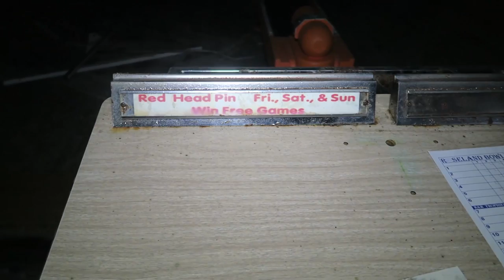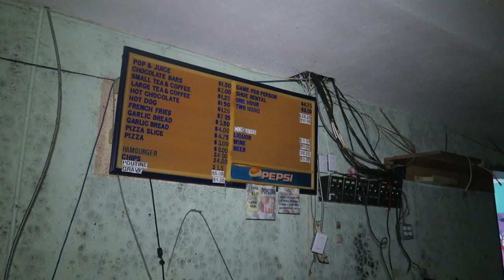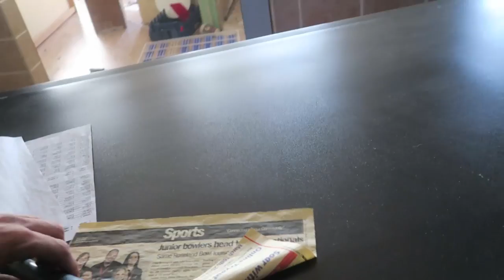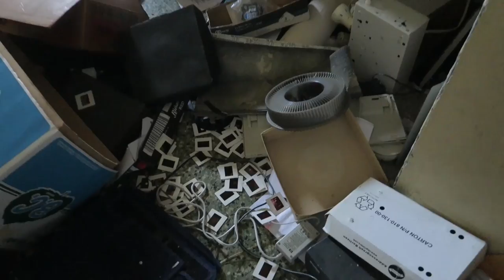ABANDONED DISNEY BOWLING ALLEY!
On this adventure, I go alone to explore the abandoned looney tunes bowling alley, this place was absolutely insane!